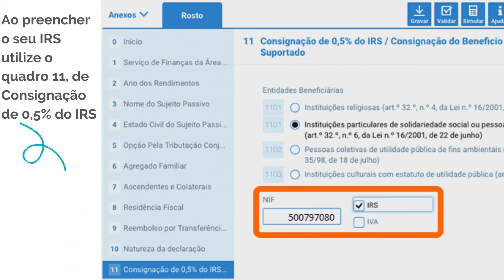Consignação do IRS - CECD Mira Sintra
Faça a sua consignação de IRS para o CECD Mira Sintra. Faça um X na inclusão!